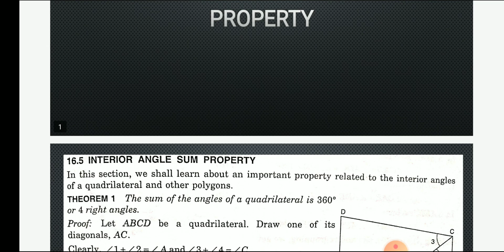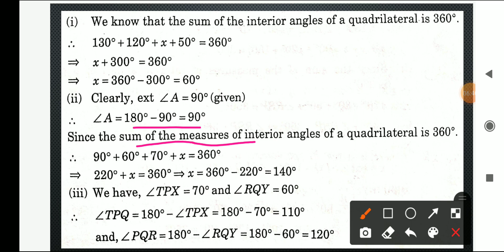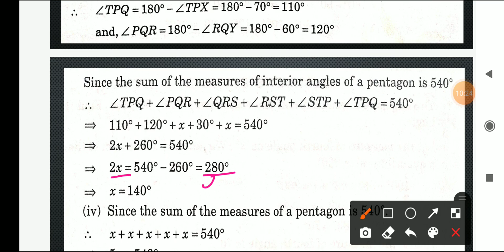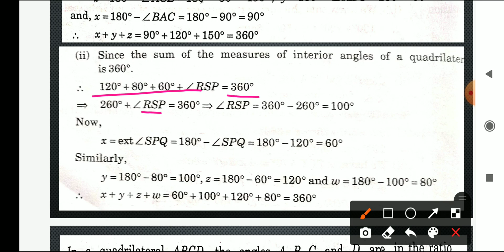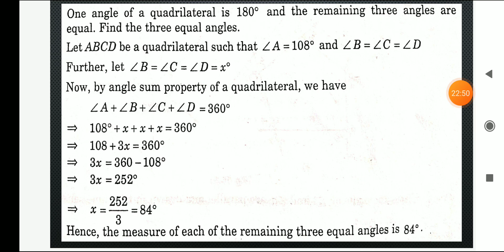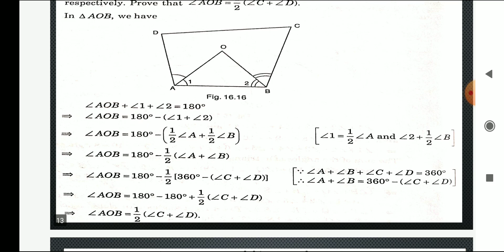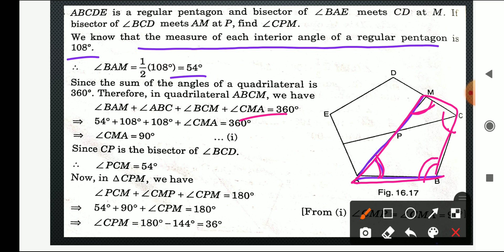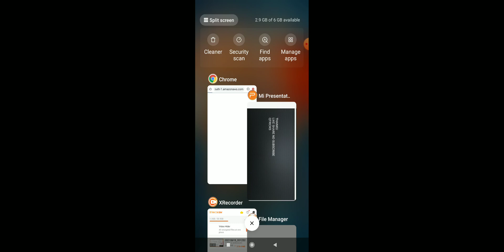Quadrilaterals | Interior angle sum Property | By - Reanu Karki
Qtricks Is an E- Learning Platform to deliver free Quality Education to across the India. We are committed to give our best to the students.